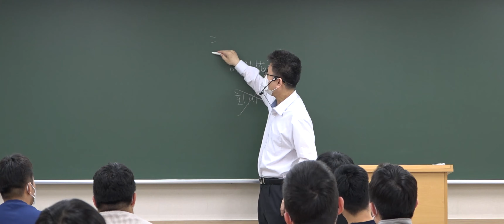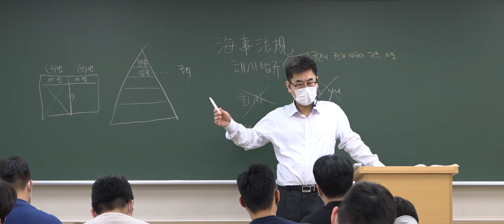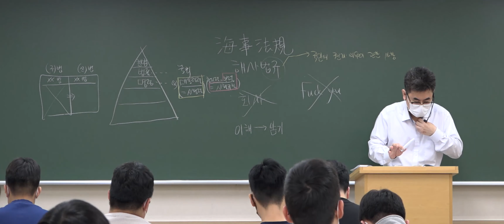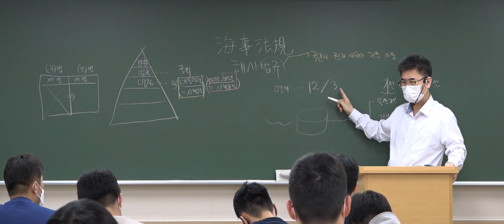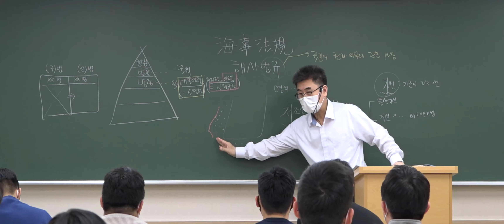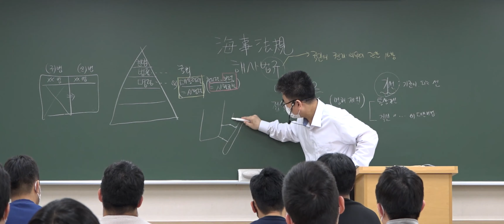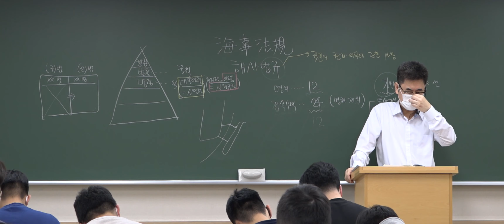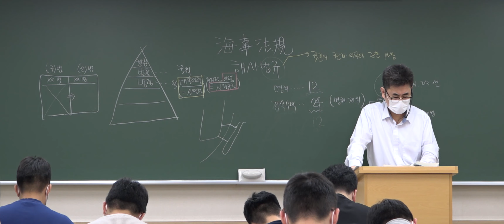[22년 캠버스 해경] 해사법규 첫강_무료풀버전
22년 하반기 채용시험대비 기본이론반 [해사법규]
캠버스에서 핫한 갓대근쌤의 해사법규,

바로 첫번째 1강 Full version 맛보기 !